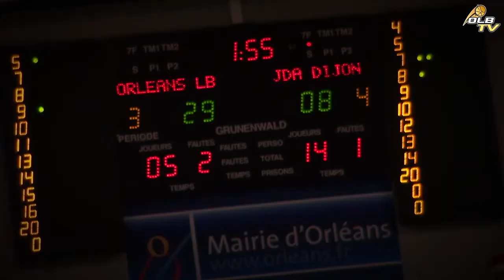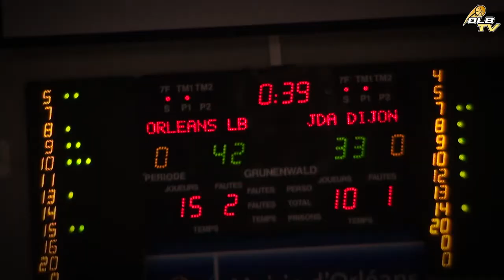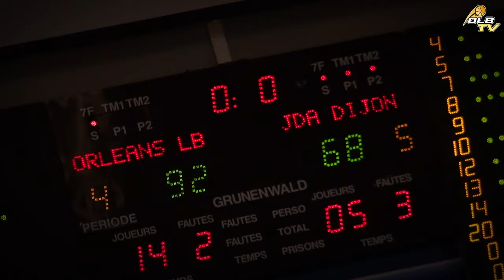Résumé - J12 - Réception de le JDA Dijon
Retrouvez le résumé réalisé par OLB TV sur le match Orléans contre la JDA Dijon, victoire d'Orléans sur le score de 92 à 68